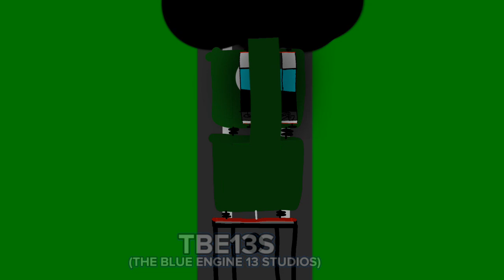Part 5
im sorry if there somethings mistake cuz im so lazy fir fix it

btw that black pannier tank engine it was a alternate gwr engines than i made

i hope the bot people dosent exist